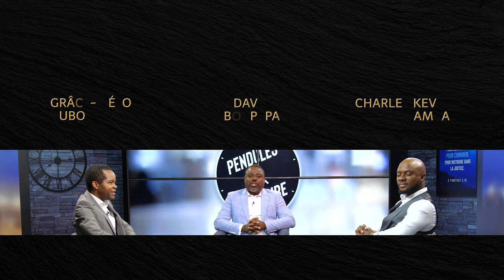Pendule à l'heure - Les erreurs à éviter pour entrer dans son appel (Apôtre Alain Patrick Tsengue)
© L'émission Pendules à l'heure est produite par EVANGILE TV